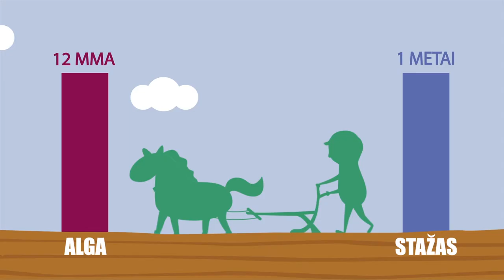Sodra - Darbo stažas TVC